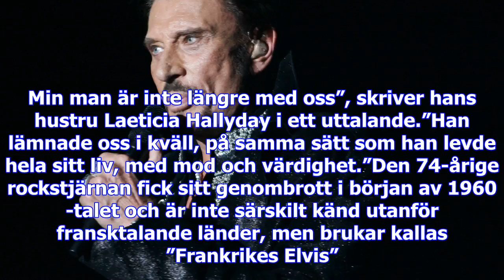Franske artisten johnny hallyday död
”Johnny Hallyday har lämnat oss. Jag skriver dessa ord utan att tro på dem. Men ändå är det sant. Mi...